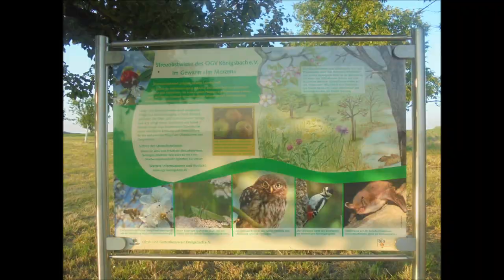FRIDAY EVENING WALK/Steinheben: c.a. 40 - 50 kg schweren Stein schultern 👍🏻💪🏻😊❤️🤝🐶🪨🌳🍃🍂🍁🏡🏘🦅🌄🌃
Königsbach-Stein, den 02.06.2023: am Anfang unserer langen, spannenden gemeinsamen Wanderung über die Felder auf dem Königsbacher Berg und sogar noch über den Häckselplatz und die Katzenfutterstelle (eine Stunde und 56 Minuten) habe ich bei im Shirt angenehmen 21°C, toller Abendstimmung 🌄 und zwei Tage vor Vollmond 🌔🌛 an der Ecke Wegle/Adlerstraße im Vorbeilaufen den schätzungsweise 40 - 50 kg schweren Stein geschultert 👍🏻💪🏻😊🐶🪨🌳🍃🍂🍁🏡🏘🦅🌄🌃 Unsere liebe und herzensgute Peggy hat inzwischen auf dem Wegle/Gehweg schön brav auf mich gewartet, bis ich fertig trainiert habe 👍🏻💪🏻😊🐶🪨🌳🍃🍂🍁🏡🏘🦅🌄🌃
Hintergrundmusik: Telecasted ~ Riding Into The Sun.